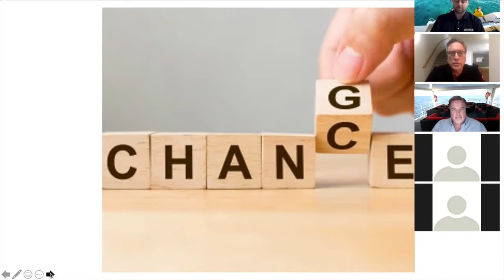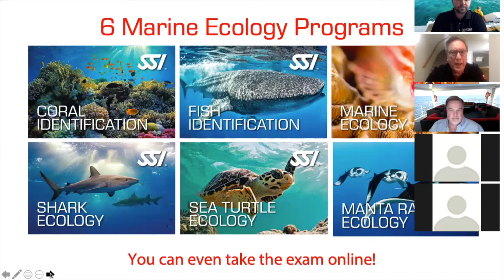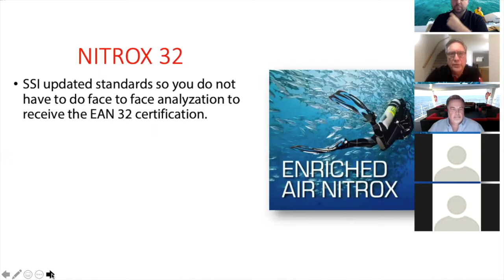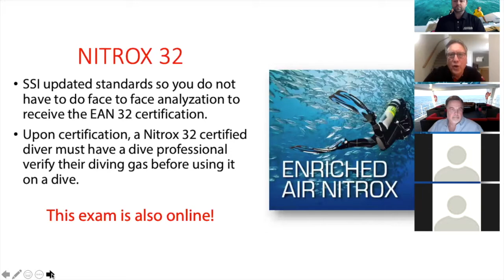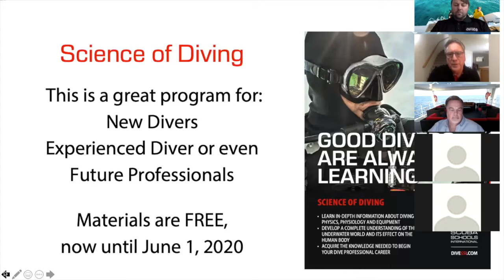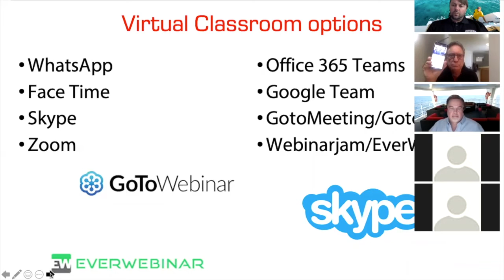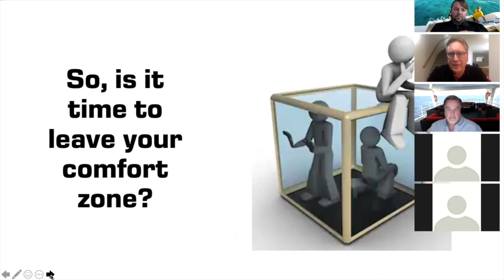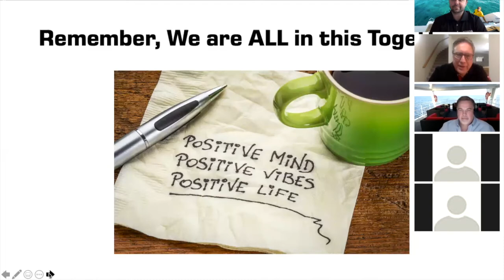ZOOM Into Adventure - Ep. 02 JUMP IN! – Dive Training from Home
Join SSI President of International Business Development, Doug McNeese, as he showcases and explores online scuba diving specialties that don’t require in-water training.  These exciting SSI classes allow anyone to further their dive training during these safe at home times.